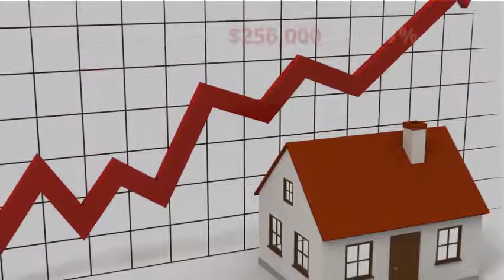Indian Trail, NC Housing Market Update July 2018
Housing market update for Indian Trail, NC area in the 28079 zip code for July 2018 by Nina Hollander, Broker with RE/MAX Executive. Indian Trail continues to be a seller's market as it has been since 2017.